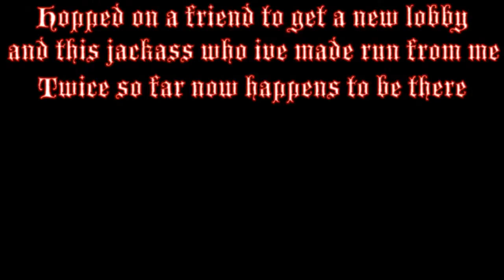Kill or be killed 204